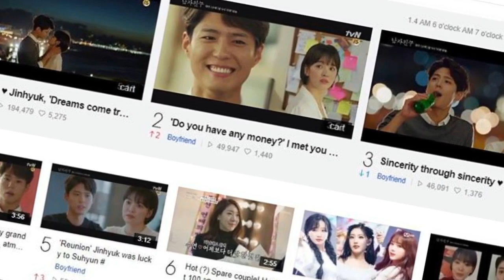[19/01/05] Park Bo Gum was selected as the "Star Responsible for the